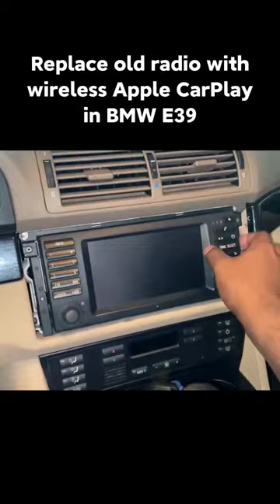Replace old radio with wireless Apple CarPlay head unit in BMW E39.